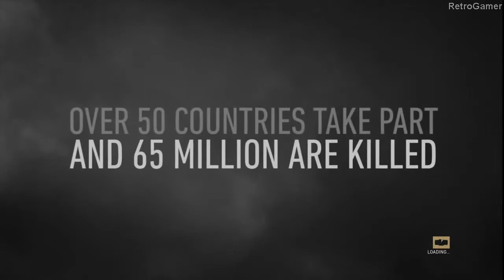Call of Duty WWII Walkthrough Part 1 D Day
Call of Duty: WWII is a first-person shooter video game developed by Sledgehammer Games for the Xbox One, PlayStation 4 and Windows. Leaked concept art for the game was initially found in late March 2017, a month before the official reveal on April 26th, 2017. The game was released on November 3rd, 2017. Call of Duty: WWII is the fourteenth game in the Call of Duty franchise and Sledgehammer Games' second to be developed in a three-year development cycle.

 Call of Duty WWII Walkthrough No Commentary
 Call of Duty WWII Full Game
 Call of Duty WWII Longplay
 Call of Duty WWII Gameplay